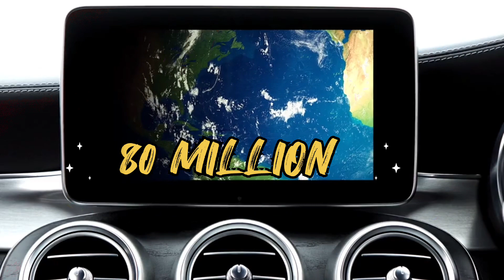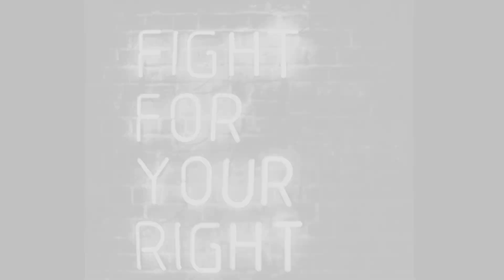The Future of Pakistan's Child